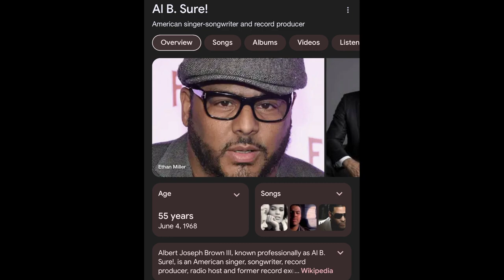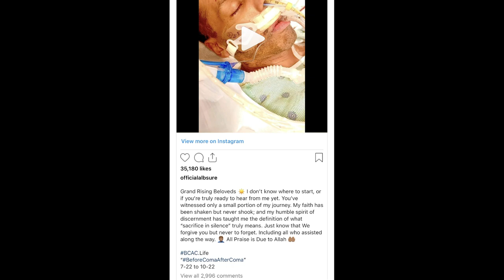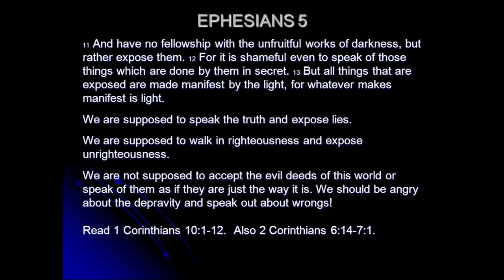Al B. Sure! Imply that Diddy tried to k*ll him ~ He has proof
Singer-songwriter Al B. Sure! imply that Sean Diddy Combs played a role in his 2022 coma. He is going to exposed it in a film that he's working on.